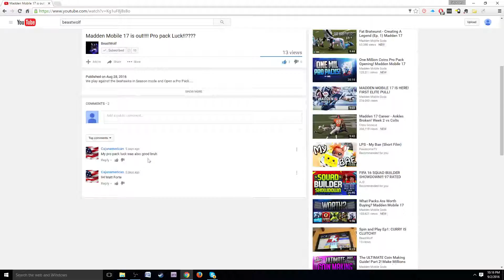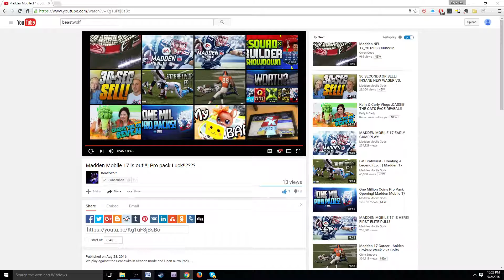Reacting to BeastWolf!!!!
Today we critique my friend and YouTube partner: BeastWolf!